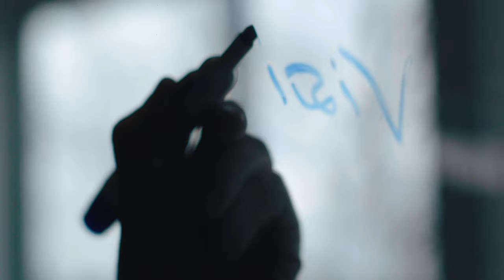10 Years | A.K. Rikk's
Over the year we fell in love (with new designers). We said no (to things that didn’t suit us). Every year is a mixed bag. When you take stock of the past year, some people tend to focus on what they’re leaving behind. We’re concentrating on what we’re taking with us when we enter 2020. We’re taking those relationships we’ve made and growing them into lasting partnerships.

As 2019 fades, we ask you now to throw confetti. Dance your ass off. Make a scene.

We march forth into the new year with this in mind: this life, our business--it’s one big moving experience and we’re glad you joined us.